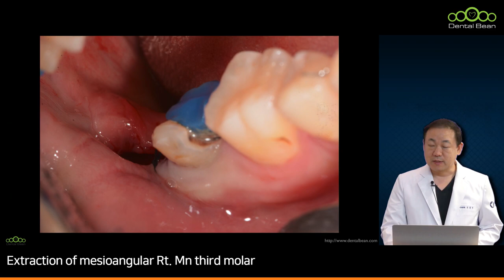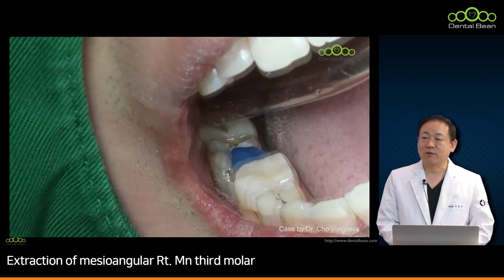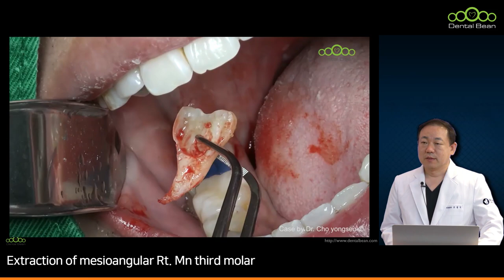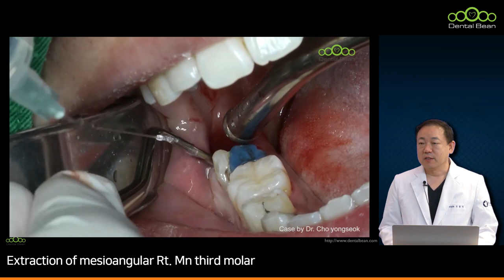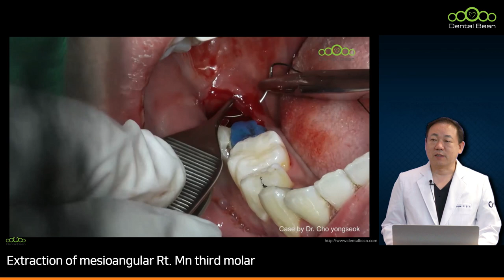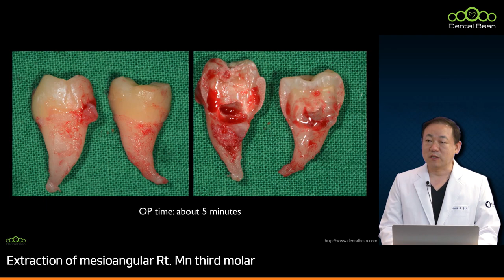[MULTI_SUB] Extraction of mesioangular Rt. Mn third molar - [Dr. Cho YongSeok]